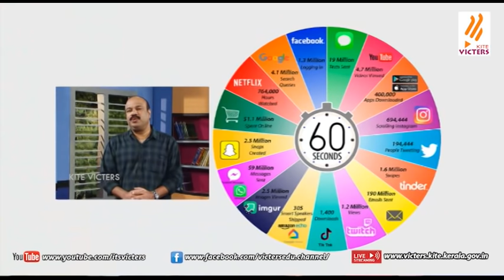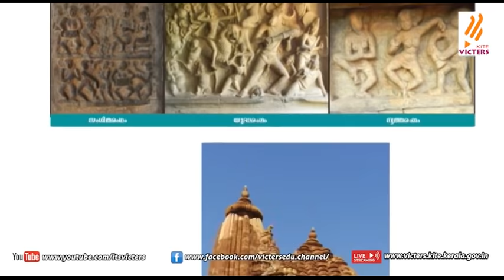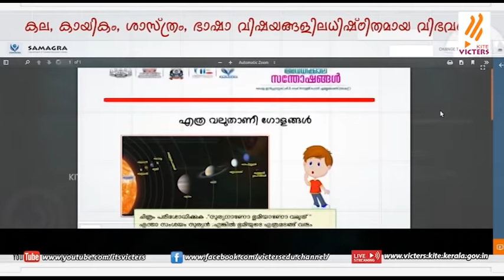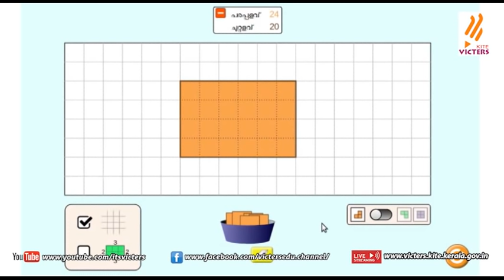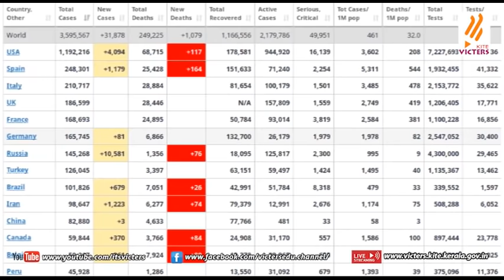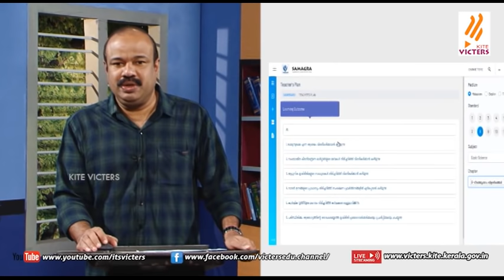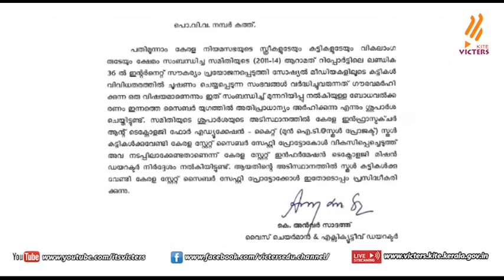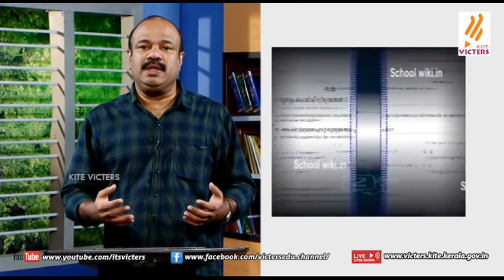K Anvar Sadath CEO - KITE|importance of Information technology (ഐ സി ടി വിദ്യാഭ്യാസം) class 04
അവധിക്കാല അധ്യാപക പരിവർത്തന പരിപാടിയില്‍ വിവര വിനിമയ സാങ്കേതിക വിദ്യ സ്‌കൂൾ വിദ്യാഭ്യാസത്തിൽ എന്ന വിഷയത്തിൽ കൈറ്റ് സി ഇ ഒ കെ അന്‍വര്‍ സാദത്ത്‌ സംസാരിക്കുന്നു.